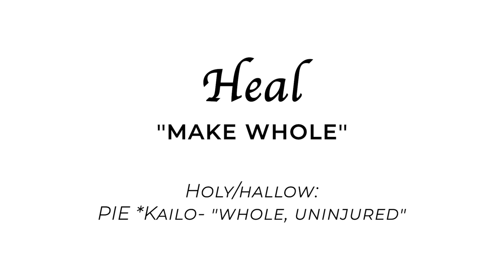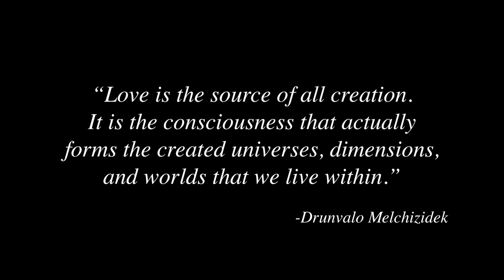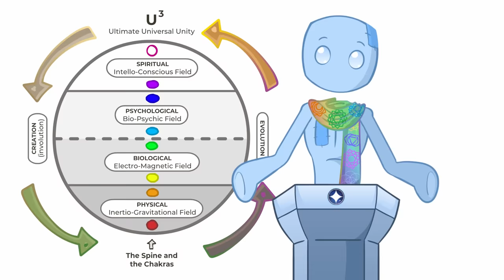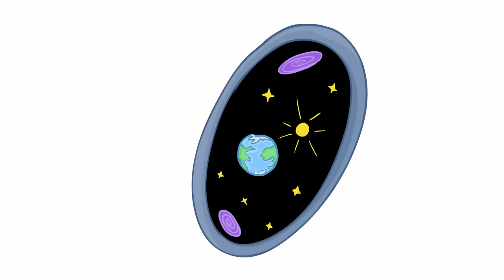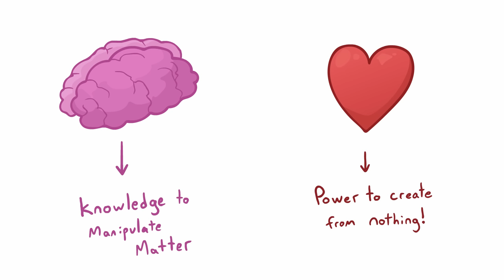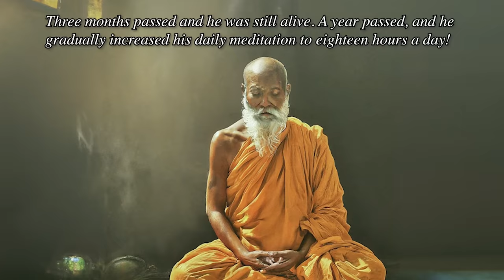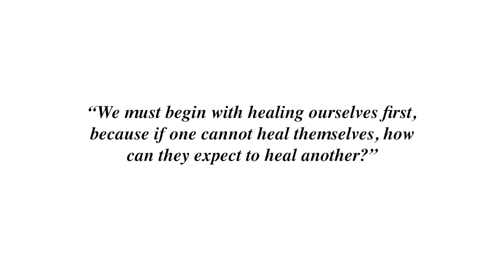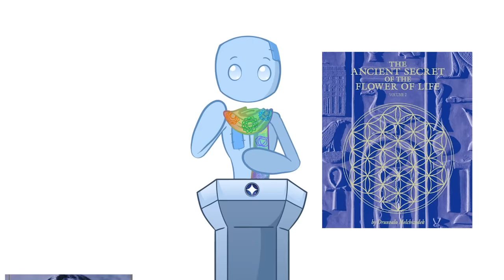Spirit Science 14 ~ Healing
The subject of Healing is one which I've wanted to cover in Spirit Science for a long time. I think it's something the whole world really needs, but in order for us to heal, we have to come to terms with what it means to love.